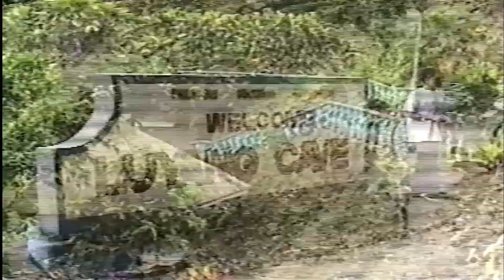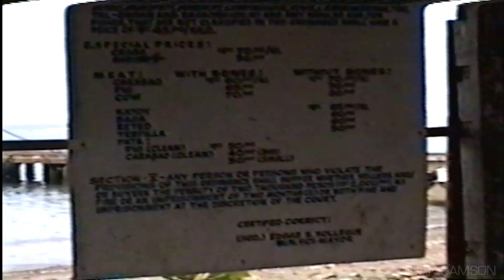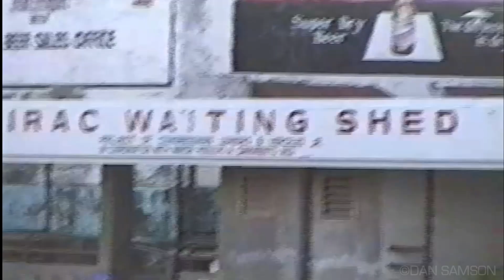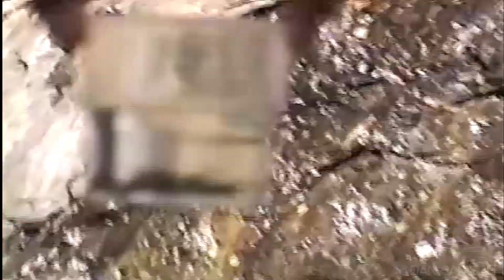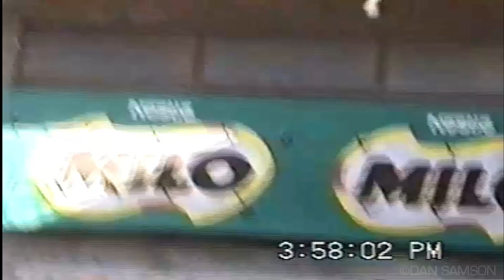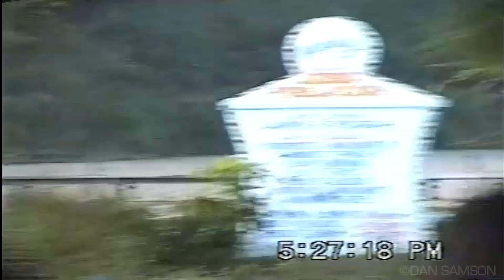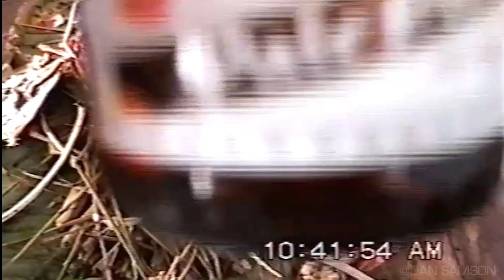Virac Catanduanes [March 26, 1997]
Virac, Catanduanes Tour

[VHS TAPE]
Restored from VHS Tape
- Carefully Dismantle and Clean the Tapes (Removal of Dust and Mold)
- Process the Video for Conversion from Tape to Digital (MP4)
- Enhanced the Footage via Video Enhancing Software (Clarity and Color Grade)

Convert your BETAMAX/VHS TAPE to DIGITAL

Let us Restore those Nostalgic Memories :)

Copyright Courtesy for the Music Melody that may include in the background in some portions of this Old  Video.